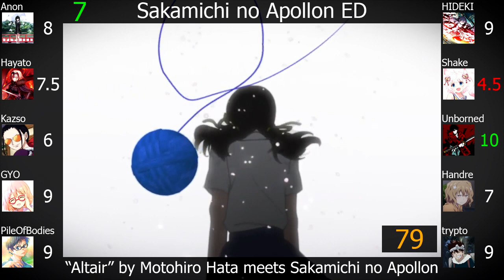Top Motohiro Hata Anime Songs (Party Rank)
I don't even know what to put in here, I'll just say great singer.

This is the fifty-ninth artist party rank on this channel, featuring the singer Motohiro Hata.

Note(s):
1) Visuals used for "Cider" are from the full MV and the scores for the song are based from the full as the BD for Zannen na Ikimono Jiten the Movie is not yet out.
2) The sample used for both "Rain" and "Himawari no Yakusoku" are 6 seconds long each due to copyright.

Tiebreaker: none
(there were no ties)

Scorers:
1) Anonimus Opinion (Anon)
2) Hayato Kurokami (Hayato)
3) Kazso
Average: 7.93, Greens: 1, Reds: 0